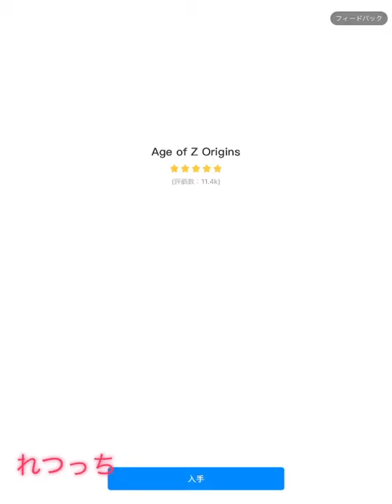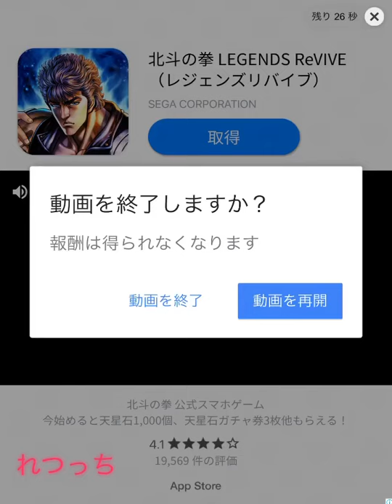少し面白いゲームをやってみた。 でも楽しいです😊😄